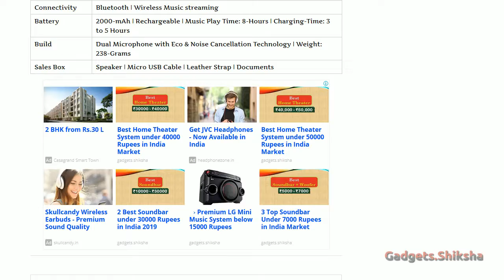Portable Party Speaker under 7000 Rupees {हिंदी में} | Sony SRS-XB22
The SRS-XB22 portable speaker from Sony is currently one of the best portable Bluetooth speakers in the India market for under 7000 rupees. Sony markets it as an ideal portable party speaker because of the built-in party light system. This Sony speaker impresses with its superior build quality, incredible sound quality, and the latest connectivity options. Also, its battery is very powerful, providing close to 10 hours of backup when the party light is also active. This presentation covers everything about this best-selling Sony party speaker.